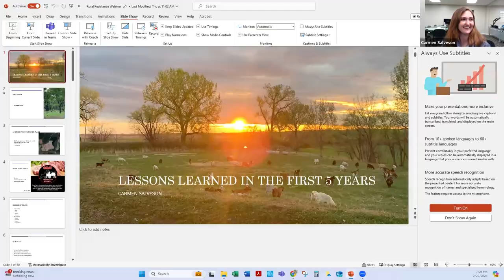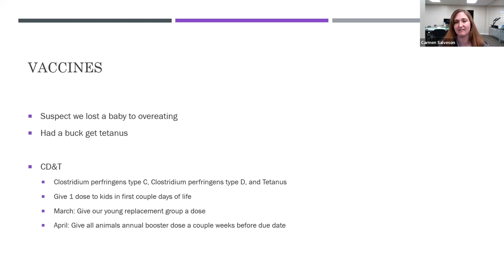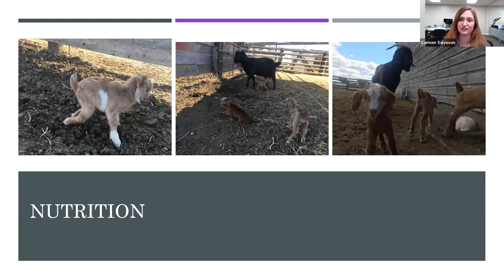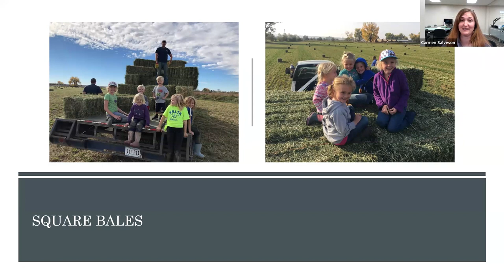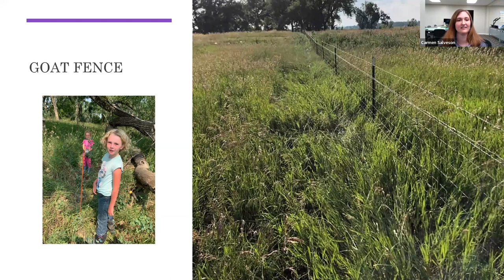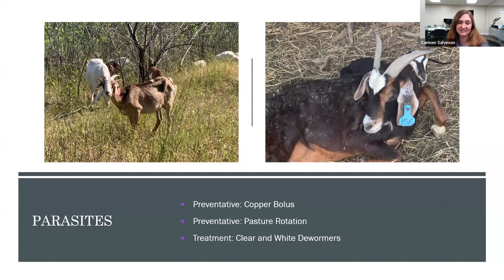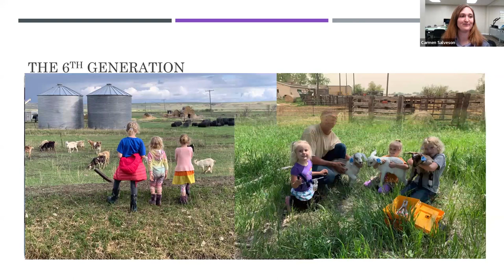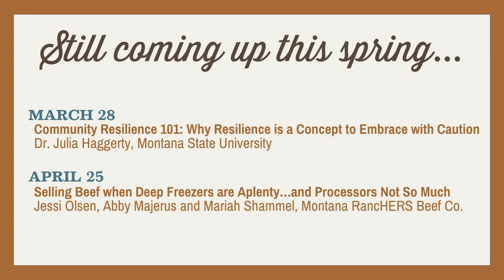Session 2: Carmen Salveson - Goats: Lessons Learned in the First Five Years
Ranchers Stewardship Alliance is continuing its Rural Resilience Webinar Series, a comprehensive online event designed to empower and educate ranchers and agricultural enthusiasts. In 2024, this informative series, accessible to everyone at no cost, is being conducted through Zoom and takes place from 7:00 to 8:30 PM MT on the fourth Thursday of January, February, March, and April.

The Rural Resilience Webinar Series aims to explore various aspects of agriculture, bringing forth valuable insights from industry experts. Each month, we delve into a new topic, providing attendees with actionable knowledge and fostering a sense of community within the agricultural sector.

February's focus was GOATS and featured Phillips County, Montana rancher Carmen Salveson

Carmen Salveson is a fifth generation rancher, mom of four, online nursing instructor for MSU-Northern, and self-proclaimed crazy goat lady. When she isn’t trying to get the goats back in, some favorite pastimes include killing plants in her garden, boating, and camping. The Little Rockies and Gates of the Mountains are some favorite destinations. Carmen has been married 14 years to her husband Wes. Their 4 kids are Lucy, Nellie, Dotty, and Monte. They live 5 miles from Malta where Alkali creek converges with the Milk River. Carmen has spent most of her life in Malta. After graduating from Malta High School in 2008 she moved to Havre to attend MSU-Northern for nursing. She then worked for several years as a registered nurse at Bullhook Community Health Center. Carmen then attended University of Phoenix online and obtained a master’s degree of nursing. Since then, she has taught online courses for MSU-Northern’s bachelor of nursing program. Carmen and Wes moved back to Malta in 2015 to ranch and raise their kids close to family. They have together worked with Carmen’s family ranch business, D&K Livestock.

We hope you enjoy the discussion! Still coming up in 2024:

Thursday, March 28 - Community Resilience 101: Why Resilience is a Concept to Embrace with Cautios w/ Dr. Julia Haggerty, Montana State University

Thursday, April 25 - Selling Beef When Deep Freezers are Aplenty…and Processors Not So Much w/ Montana RancHERS Beef Co.